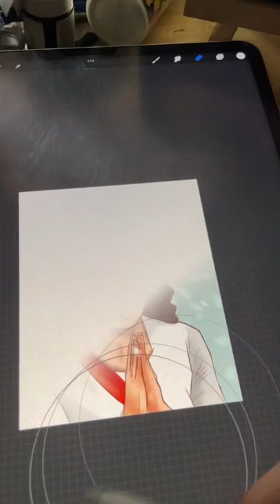Painting aliabhatt from gangubai.